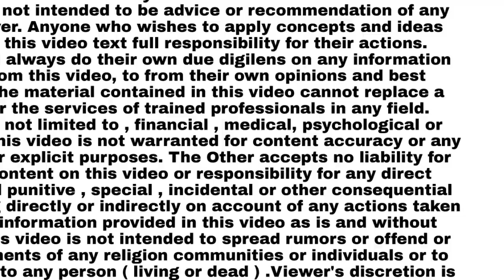ठाणे : जितेंद्र औहाड़ की फैमिली की सुपारी देने पर सहायक आयुक्त महेश आहेर की पिटाई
Thane : जितेंद्र अवाड़ा के परिवार वालों की हत्या का ऑडियो क्लिप वायरल, महेश अहेर को समर्थकों ने पीटा

एनसीपी नेता, पूर्व मंत्री और विधायक जितेंद्र अवाद के परिवार के सदस्यों की हत्या का एक ऑडियो क्लिप वायरल हुआ है। ऑडियो क्लिप में आव्हाड की बेटी और दामाद की हत्या का जिक्र है। इसलिए उत्साह है। उसके बाद आवाद के समर्थकों ने आज पदाधिकारी महेश अहेर की पिटाई करदी. जितेंद्र अवाद ने इस क्लिप के बारे में पुष्टि की है और उन्होंने इस संबंध में मीडिया से बातचीत भी की है.

आव्हाड ने क्लिप में क्या कहा?

इस संबंध में अवध ने मीडिया से बात करते हुए बताया कि मेरी बेटी को स्पेन में एक शूटर गोली मारता था. अगर मेरा दामाद नहीं आया तो मैं उसके घर के पास मेस बना दूंगा ताकि वह अपने माता-पिता से मिलने आए। उस ऑडियो क्लिप में बहुत कुछ है जो ये सब बाबाजी की जिंदगी पर कर रहा है.

महेश अहेर को आव्हाड समर्थकों ने पीटा

एनसीपी विधायक अवाद के परिवार का ऑडियो क्लिप वायरल होने के बाद महेश अहेर को आवाद के समर्थकों ने पीटा. महेश अहेर ठाणे नगर निगम में सहायक आयुक्त के पद पर कार्यरत हैं।

मुख्यमंत्री एकनाथ शिंदे नगर निगम के करीबी अधिकारी माने जाते हैं। जितेंद्र अवध ने आरोप लगाया था कि वह बाबाजी (सुभाष सिंह ठाकुर) गिरोह के शूटर श्यामकिशोर गरिकपट्टी के जरिए लोगों को डराने का काम करता है। जितेंद्र अवाद ने यह भी आरोप लगाया है कि वायरल हुए ऑडियो क्लिप में महेश एक शख्स से बात कर रहा था, ताकि वह इस शूटर के जरिए अवध की बेटी और दामाद की हत्या कर सके.

समर्थकों ने एक महेश अहेर को यह कहते हुए पीटा कि वह अवाद की बेटी को सुपारी दे रहा था और उसे बाहर मारने के लिए कह रहा था। इसके बाद पुलिस ने समय रहते हस्तक्षेप किया और महेश अहेर को समर्थकों के चंगुल से बचाते हुए एक कार्यालय ले गई. इस पिटाई में अहेर घायल हो गया।

शिकायत करने का कोई फायदा नहीं है !

जितेंद्र अवाद ने कहा, क्लिप में स्पीकर का नाम महेश है. मैं उसके खिलाफ बिल्कुल भी शिकायत दर्ज नहीं कराऊंगा। क्योंकि दिल के दर्द के सिवा कुछ नहीं होगा। जनता को ही पता होना चाहिए कि क्या हो रहा है। सिर्फ पूछताछ की जाएगी। आरोपी हमारी आंखों के सामने गांव में घूमते हैं और हम बेबसी से देखते रहते हैं और कुछ नहीं करपाते। देखते हैं महाराष्ट्र की जनता क्या कहती है, तब समझ में आएगा कि हमारी क्या भूमिका होगी।

अभी दो महीने के लिए

दो महीने से आव्हाड काफी चर्चा में है

शिंदे फडणवीस सरकार ने जितेंद्र अवाड़ा समेत मावीय नेताओं की सुरक्षा में कटौती की है. इस पर काफी विवाद और राजनीति हुई थी। जितेंद्र अवध पिछले दो महीने से सुर्खियों में हैं। चाहे उनके खिलाफ दर्ज अपराध का प्रकार हो या हर हर महादेव शो का प्रकार, अब जितेंद्र अवाद और उनके परिवार के बारे में एक क्लिप सामने आई है। आव्हाड द्वारा शिकायत दर्ज नहीं करने का फैसला करने के बाद जल्द ही पता चलेगा कि इस मामले में सरकार की ओर से क्या कार्रवाई या कार्रवाई की जाती है.

Chief Editor : Afzal Ahmed Shaikh
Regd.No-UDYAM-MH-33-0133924